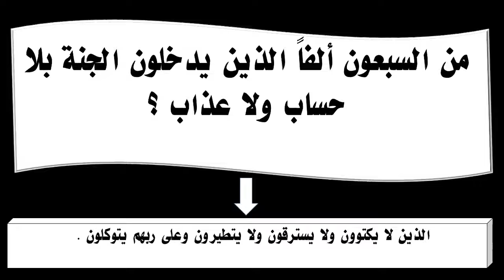من السبعون ألفاً الذين يدخلون الجنة بلا حساب ولا عذاب ؟